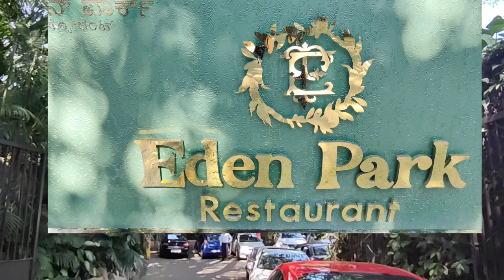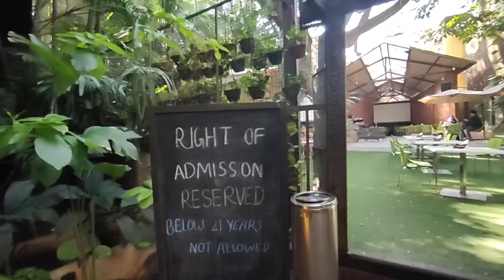EdenParkRestaurantCunninghamRoad ambience nature restaurant bangalore foodies trending viral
eden park restaurant cunningham road bangalore
eden park restaurant bangalore
eden park bangalore
buffet restaurants in koramangala